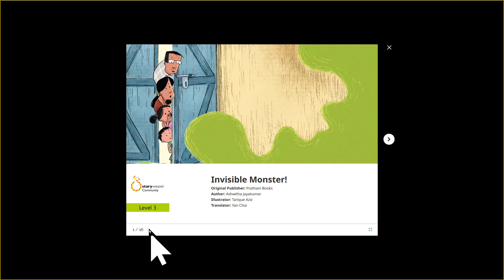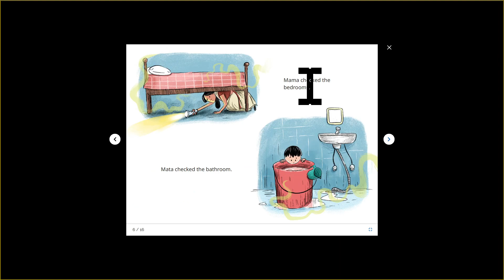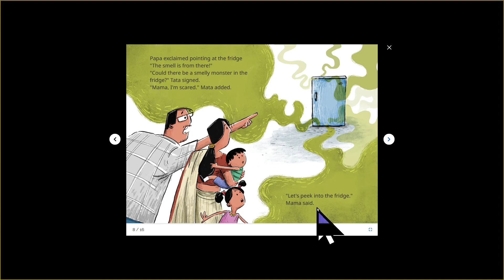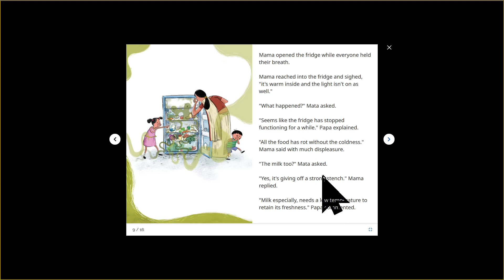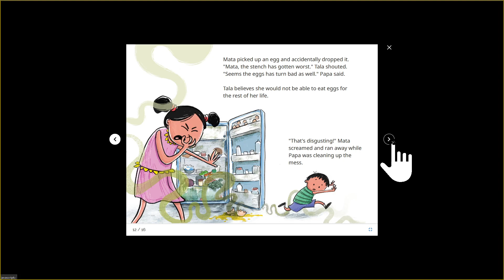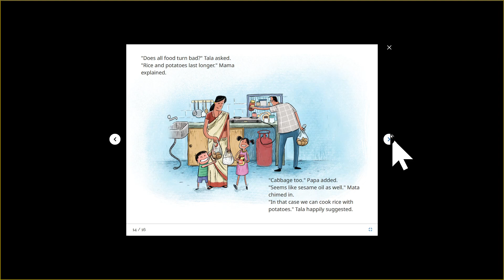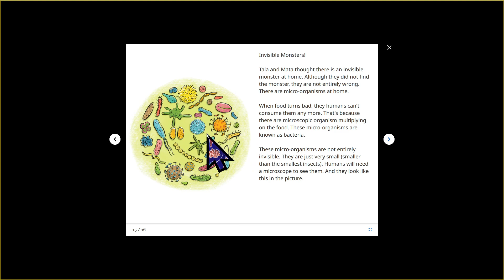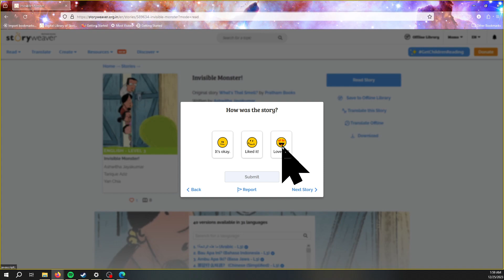Invisible Monster! read aloud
Story Weaver is an open copyright story hosting site

Invisible Monster!

original story What's That Smell? by Pratham Books

written by Ashwitha Jayakumar
illustrated by Tarique Aziz
translated by Yan Chia